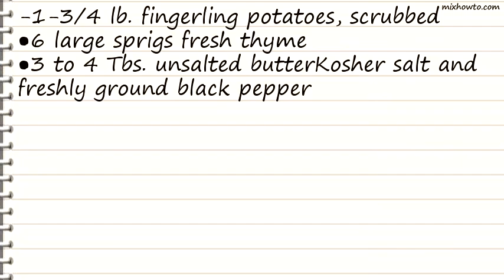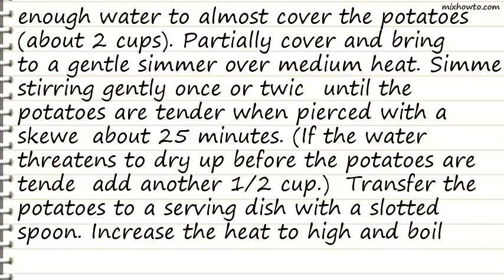Recipe Braised Fingerling Potatoes with Thyme & Butter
INGREDIENTS:
-1-3/4 lb. fingerling potatoes, scrubbed
●6 large sprigs fresh thyme
●3 to 4 Tbs. unsalted butterKosher salt and freshly ground black pepper